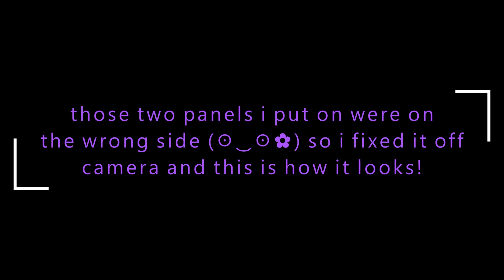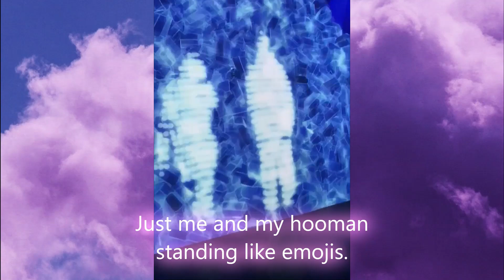Eun Byeol's Space| Setting up my new TV stand! + new intro hehe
henlo moonz, i have risen. :D sorry, alot of things are happening in my life and i had planned for this video to come out last week... but alas HERE IT IS. enjoy, happy happy day.
the tv stand

Short Q/A:
How old are you? 23
Where are you live? Maryland
What do you film with? My iPhone 11 and DJI Osmo Action
What do you editing with? Davinci 17, Canva and OBS Studio